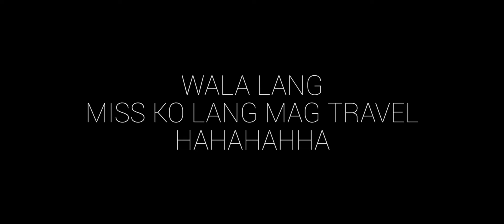TRAVEL VLOGS TRAILER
Hi, I'm Isaac Owen J. Dela Cruz 👋
and I'm making Travel Vlogs, Covers and hopefully to make new contents in the future 🙏🙏🙏

and also I'm open for suggestions. kung may gusto kayong ipagawa or malaman about me